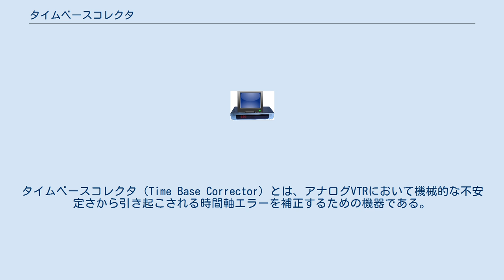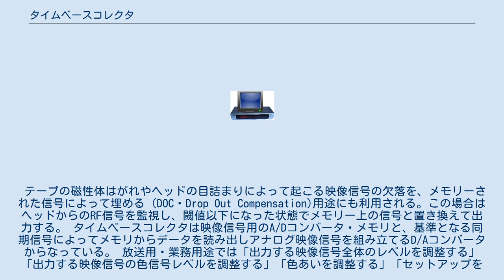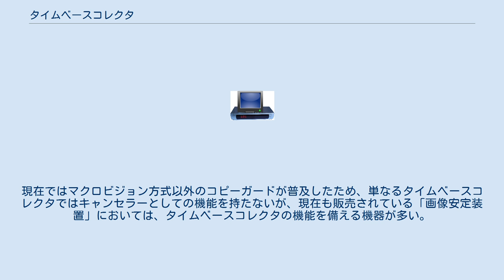タイムベースコレクタ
タイムベースコレクタ（Time Base Corrector）とは、アナログVTRにおいて機械的な不安定さから引き起こされる時間軸エラーを補正するための機器である。
 アナログVTRではヘッドやテープの回転・走行にわずかなムラが生じ、画面上に再生された再生画の縦線が細かく左右にぶれる「ジッタ」現象が起こるが、この機器によって映像信号を走査線ごとにデジタルメモリーに取り込み、正確なタイミング信号（同期信号）に合わせてメモリーから取り出し、再構成することでジッタの少ない再生画像を得ることができる。
 またVTRの再生映像と他のVTR・スタジオカメラ・テロッパーなどを組み合わせスイッチャ（ビデオミキサ）で映像を切り替えるシステムを構成する場合、すべての機器で映像信号のタイミング（走査線を切り替える水平同期・フレームを切り替える垂直同期）を合わせないと映像が乱れてしまう。
カメラの場合は基準となる同期信号を同期信号発生器（Sync Generator）によって作りだし、ゲンロック（GENeratorLOCK）信号としてカメラに供給するが、VTRでは再生信号をこのタイムベースコレクターに接続し、タイムベースコレクタによって基準となる同期信号に合わせられた映像信号を得ることで、ゲンロックされたカメラと同様に映像をスイッチ（ミックス）することができる（フレームシンクロナイザーとしての利用）。
 テープの磁性体はがれやヘッドの目詰まりによって起こる映像信号の欠落を、メモリーされた信号によって埋める（DOC・Drop Out Compensation)用途にも利用される。この場合はヘッドからのRF信号を監視し、閾値以下になった状態でメモリー上の信号と置き換えて出力する。 タイムベースコレクタは映像信号用のA/Dコンバータ・メモリと、基準となる同期信号によってメモリからデータを読み出しアナログ映像信号を組み立てるD/Aコンバータからなっている。 放送用・業務用途では「出力する映像信号全体のレベルを調整する」「出力する映像信号の色信号レベルを調整する」「色あいを調整する」「セットアップを調整する」「基準同期信号に対する出力映像信号の水平位相・サブキャリア位相を調整する」ことが可能であることが求められるが、家庭用VTRなどでジッタ補正に使われるものではこうした調整機能を簡略化・省略したものが使われており、「TBS（TimeBaceStabilizer）」などと呼ばれている。
 放送用・業務用のVTRでは必須の機能とされ、筐体内に内蔵されていることが多い。
またレーザーディスクにおいては、機構上必須とされ、家庭用機器においても必ず内蔵されている。
 家庭用VTRでは採用例は少ない。
S-VHSでも、特に画質重視の高級機に採用例が見られた。
ビデオ戦争において画質面ではベータマックスはVHSより上だと言われた（EDベータとS-VHSを含めて）が、1990年代以降のS-VHSはEDベータを画質面でも凌駕したと評される事がある。
その理由のひとつは、タイムベースコレクタの採用による画質向上である。
Hi8においても高級機で採用例がある。
 また、単体型が映像機器メーカーの朋栄などから、「画像安定装置」といった名目で、製造・販売されている。
このような単体機は、画質向上というよりは、実質上はコピーガードキャンセラーとして用いられた。
マクロヴィジョン方式のコピーガードは、ダビング時に垂直同期を乱す事で成り立っているが、タイムベースコレクタは垂直同期を補正するものであるため、コピーガードの機能を無効にしてしまう（VTR内蔵のタイムベースコレクタは、機能を制限して、コピーガードを妨げないようになっている）。
現在ではマクロビジョン方式以外のコピーガードが普及したため、単なるタイムベースコレクタではキャンセラーとしての機能を持たないが、現在も販売されている「画像安定装置」においては、タイムベースコレクタの機能を備える機器が多い。